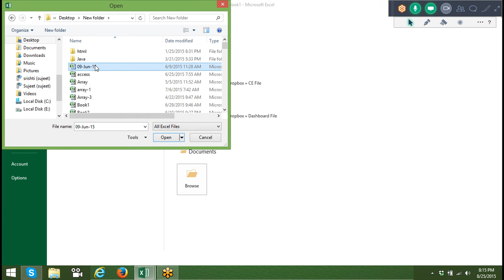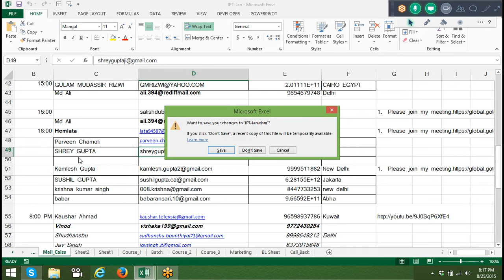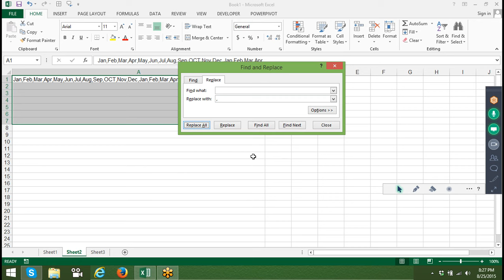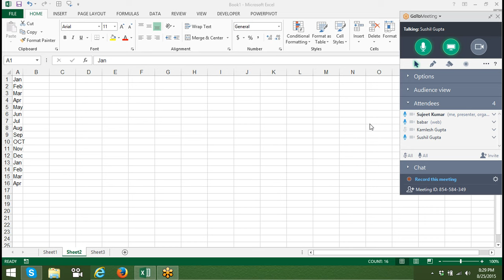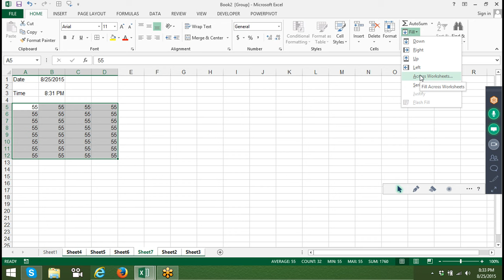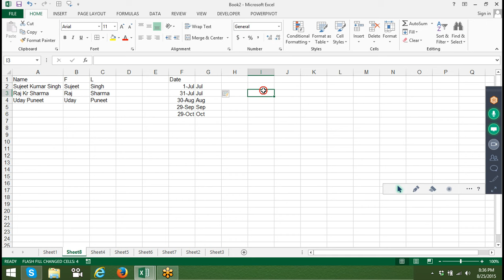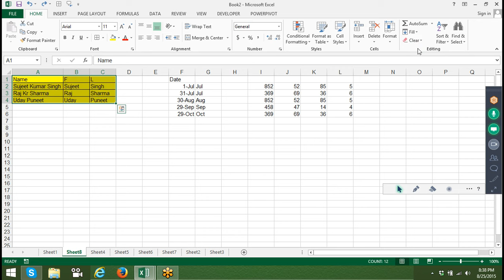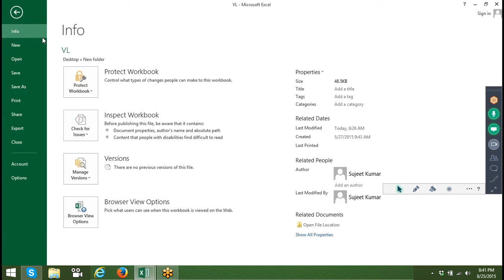553 Data Filling in Excel , Home Tab Features in Hindi